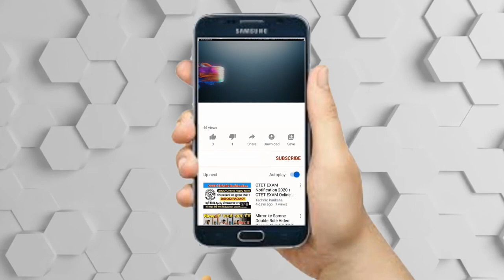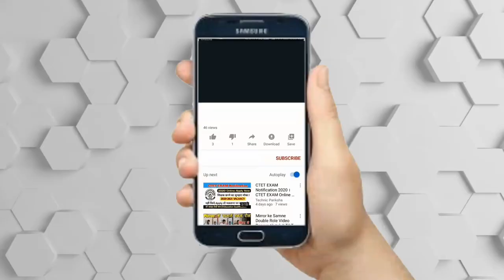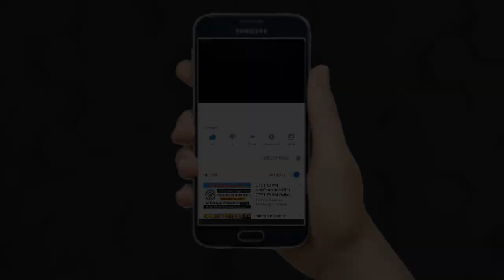بیوگرافی جذاب و شنیدنی حمید فرخ نژاد و همسرش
حمید فرخ نژاد متولد 28 فروردین 1348 هنرپیشه، فیلم‌نامه‌نویس و کارگردان سینما ، تئاتر و تلویزیون اهل آبادان است.
در یک خانواده کامل جنوبی بعنوان آخرین پسر به دنیا آمد و 6 برادر و 4 خواهر تنی و ناتنی دارد و پدر ناخدای لنج بود